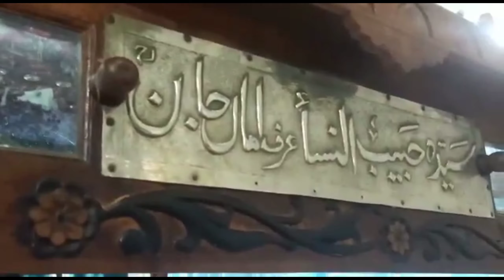Rahmatabad TV: Dargah Rahmatabad Me Aaj Juma Ka Salaam | 04 June 2021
Noori bhai Khalifa Dargah Rahmatabad